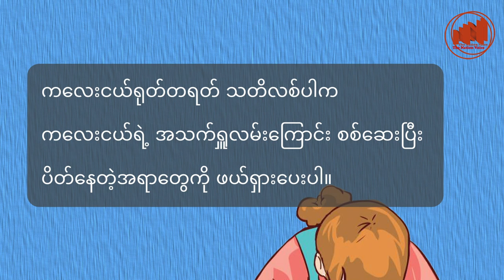The Nation Voice Myanmar |မလေးရှားက စွန့်ပစ်ပစ္စည်းစက်ရုံဖမ်းဆီးမှုအတွင်းမြန်မာနိုင်ငံသား၁၀ဦးဖမ်းခံရ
မလေးရှားက စွန့်ပစ်ပစ္စည်းစက်ရုံဝင်ရောက်ဖမ်းဆီးမှုအတွင်း မြန်မာနိုင်ငံသား ၁၀ဦး အဖမ်းခံရ

ဇန်နဝါရီ ၆၊ The Nation Voice
ဘာသာပြန် - ဝေမိုး